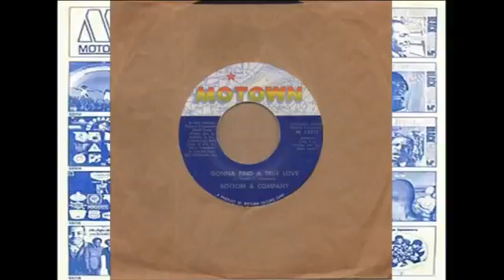BOTTOM AND COMPANY~GONNA FIND A TRUE LOVE